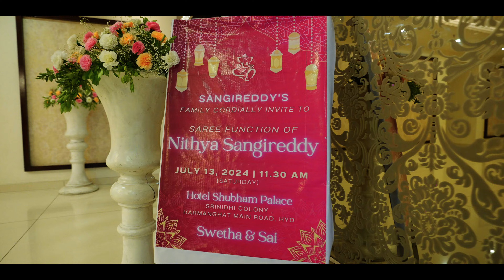Nithya Sangireddy || ˖𓍢ִ໋🌷Elegant Half Saree Ceremony 🌷˚˖𓍢ִ໋ || A "24MM Best Photography" Film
24MM Best Photography
South India's Top Rated Best Photography Studio's
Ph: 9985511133